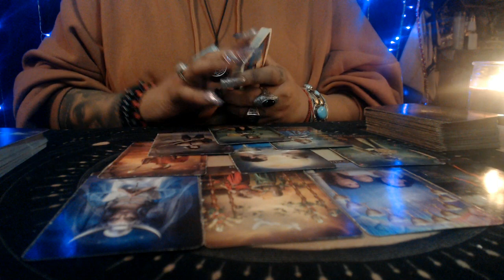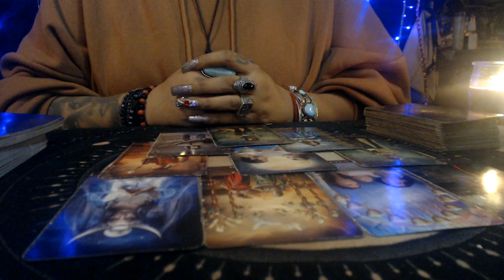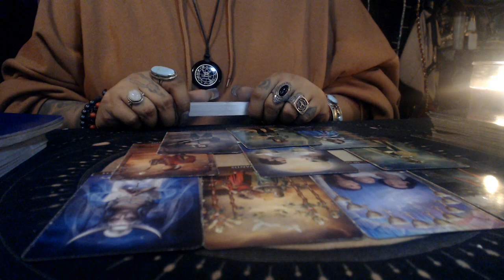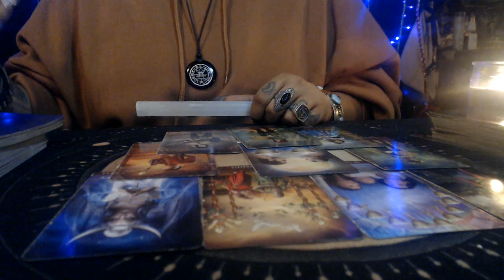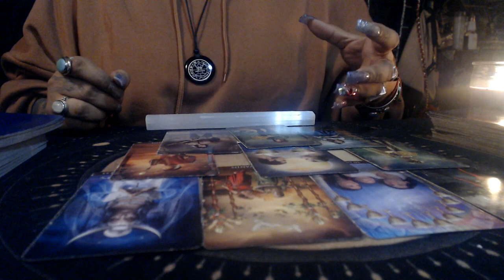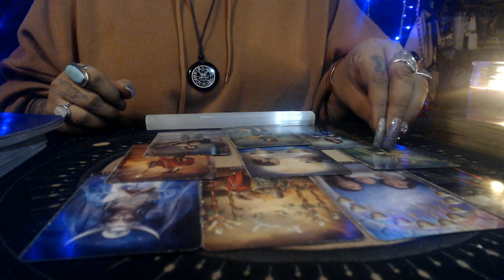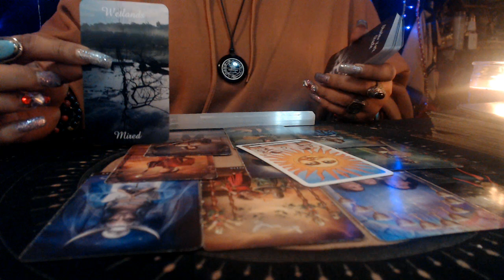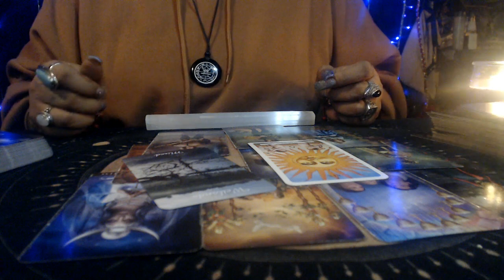ARIES MAY 2021 READING "YOU WILL NOT FAIL"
3 Card Reading
30 Min Reading
1 Hr Reading